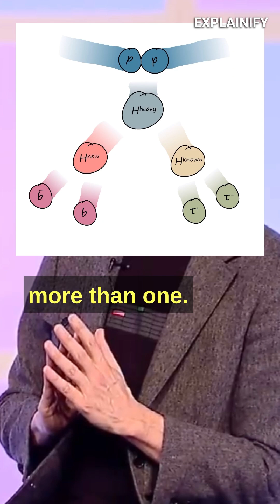The Higgs Boson: More than One Particle?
Dive into the world of particle physics and the enigmatic Higgs boson! 🌌 Join us as we explore the next great experiments after discovering the Higgs at CERN. Are there more Higgs bosons hiding in the cosmos? 🤔 Let's journey back to the universe's infancy and uncover the secrets of the Higgs field at the Large Hadron Collider.